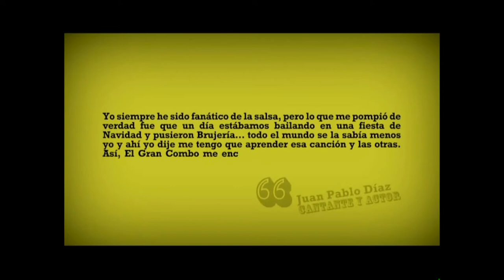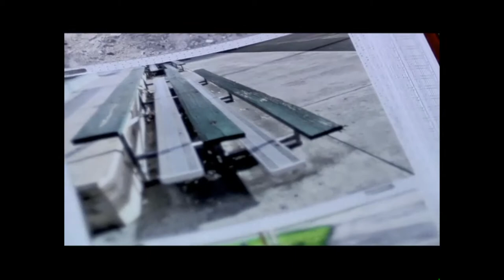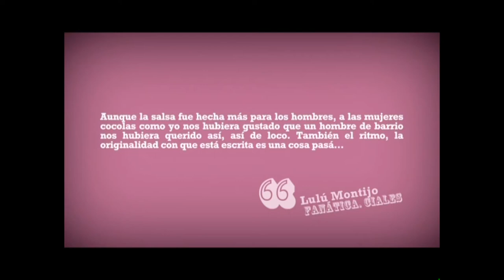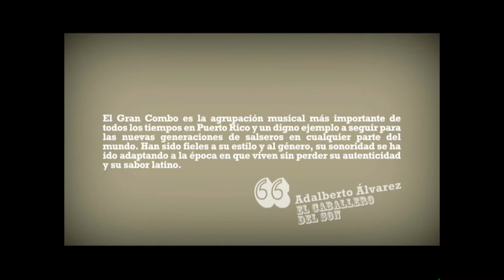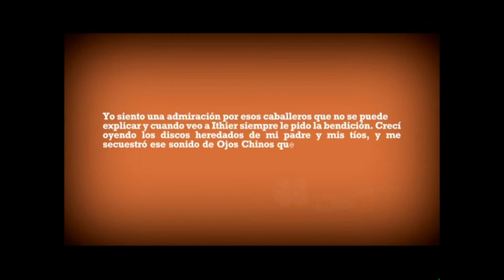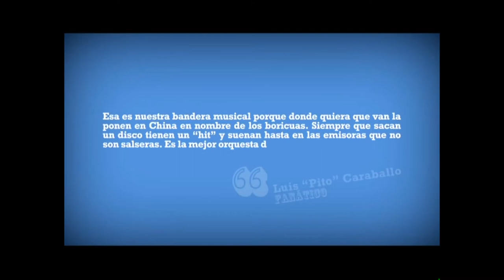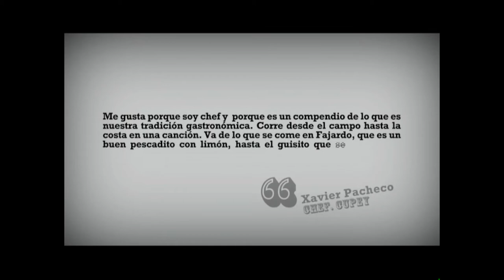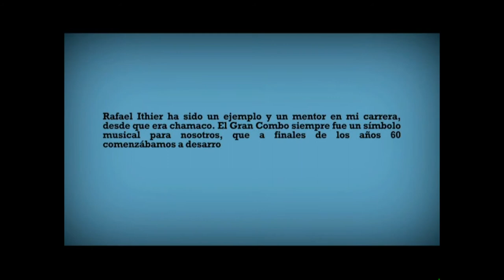Windows Of Latin America Interview Assemblymen Roberto Rodriguez Tribute to El Grand Combo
Johnny Cruz Presents Windows Of Latin America Special to 2  El Grand Combo .Plus  Interview with Roberto Rodriguez.